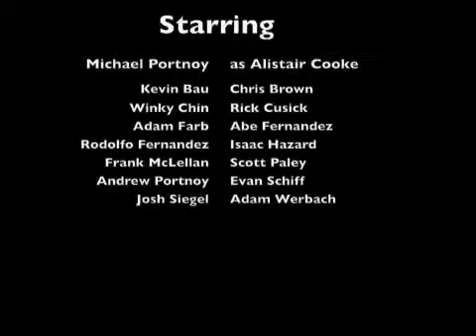The Brown Derbies - Derby Masterpiece Theater - Spring 1994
In addition to great singing, the Derbies are pretty funny too. Here is a skit spoofing Masterpiece Theater from their spring concert at Brown University in 1994.